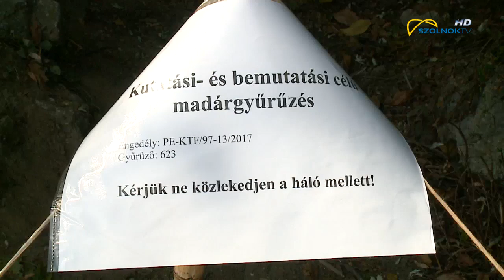Madárgyűrűzés a Holt-Tisza partján 2018.10.08.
Kifeszített hálókkal és figyelmeztető felirattal várták a Hortobágyi nemzeti Park munkatársai az érdeklődőket, na és madarakat a Holt-Tisza partjára a hétvégén.